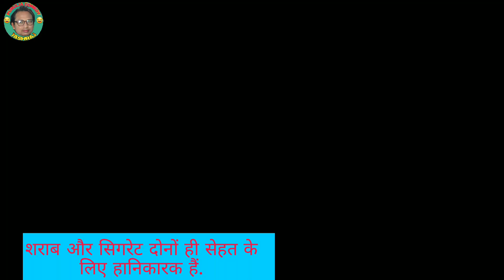नाच मेरी जान // New Purulia Bangla Comedy Video 2024 // Purulia Funny Video // Anjali Tantubay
New Purulia Comedy 2024
New Bangla Comedy
New Funny Video
Funny
Comedy